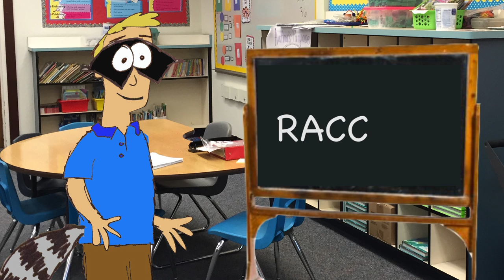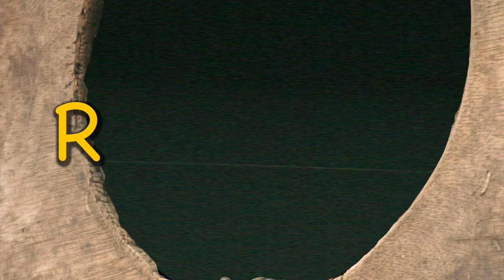THE CREATURE TEACHER SHOW - EPISODE 3: RACCOONS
Let's find out more about these rascally masked bandits.